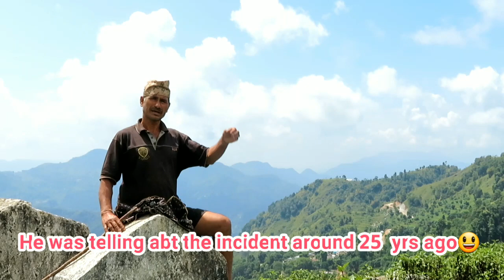|| Hills on Graveyards 😱😱|| || चिहान नै चिहानको डाडा || || LEO Vlogs||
Thank u everyone for the love and support😊
Hope you guyz are fine.
This is the video based on graveyards of Gurungs which shows abt their culture.. so plz take it positively😊